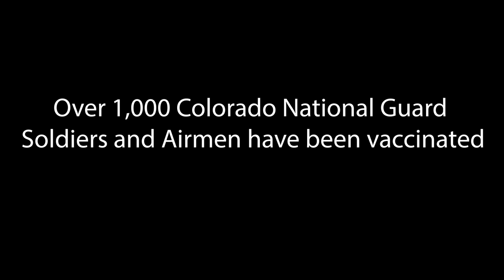"I made the choice to get vaccinated"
Colorado National Guard members share why they chose to get the COVID-19 vaccine. (Video by 1st Lt. Remington Henderson)